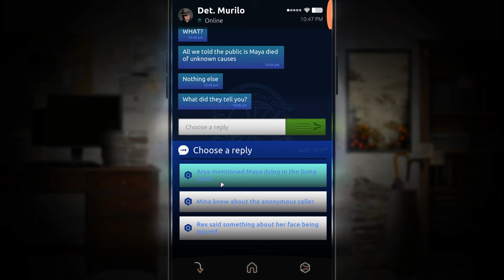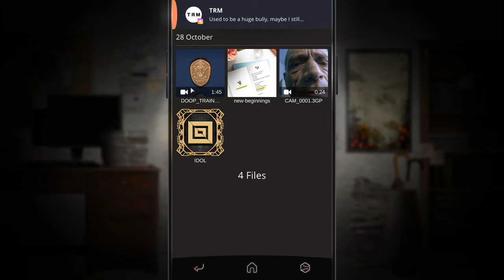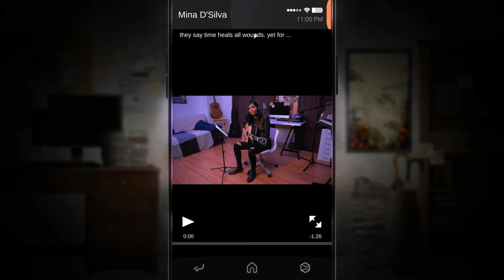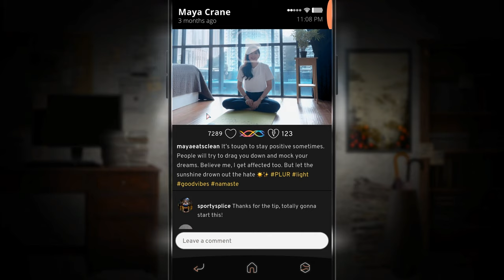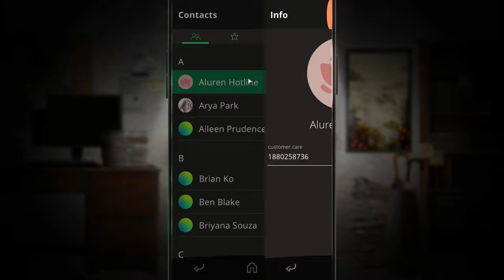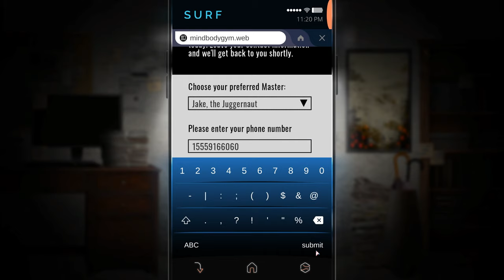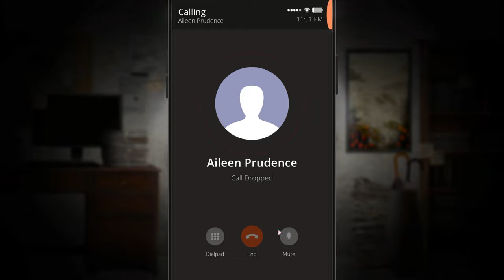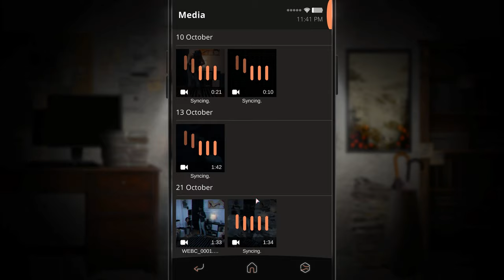Simulacra 2 (Ep. 5 – TRM)